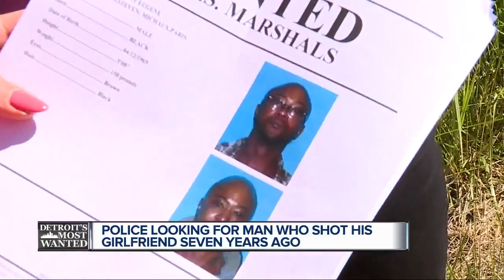Detroit's Most Wanted: Police search for man who shot his girlfriend 7 years ago